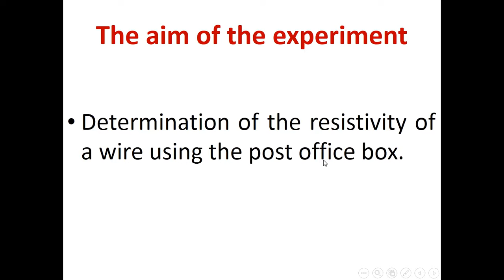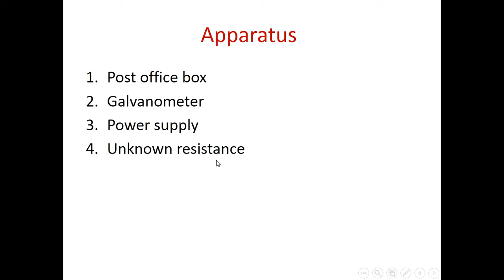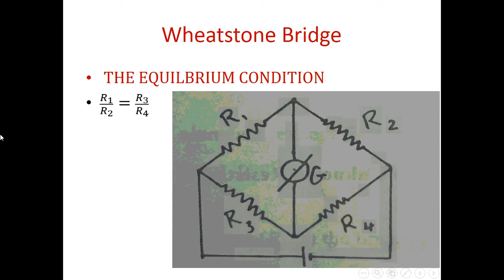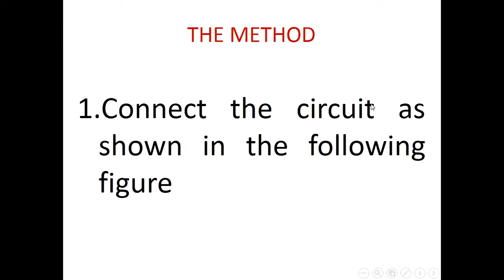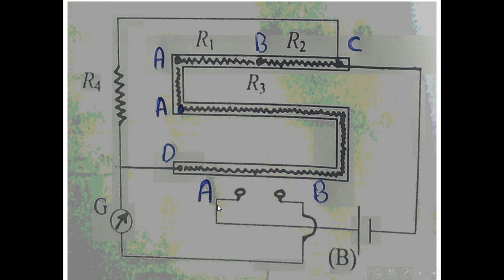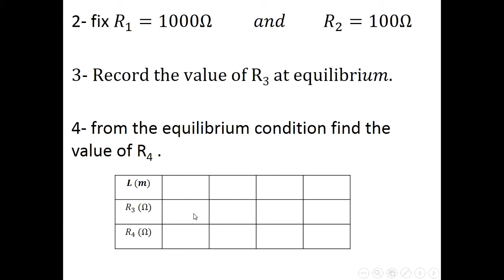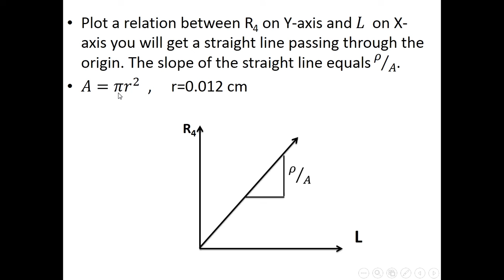Post Office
This channel presents short videos (5 to 10 mins) to explain basics of Science and Technology. The undergraduate students in science and engineering faculties are the goal of this channel.   One of the channel goals is to simplify science and to make the knowledge available for all people. The content of the videos will be given in English and Arabic languages.
Remark: only scientific comments and constructive criticism will be approved. Political and religion debates are forbidden.
هذه القناة تقدم أشرطة الفيديو القصيرة (5-10 دقائق) لشرح أساسيات العلوم والتكنولوجيا. القناه تهدف تبسيط العلوم للطلاب الجامعيين في كليات العلوم والهندسة  وجعل المعرفة متاحة لجميع الناس. سيتم إعطاء محتوى الفيديو باللغة الإنجليزية والعربية.
ستتم الموافقة فقط على التعليقات العلمية والنقد البناء
 ملاحظة:  يحظر المناقشات السياسية والدينية والعرقية
إنما تحيا الأمم بالعلوم والأدب والفنون والفلسفة